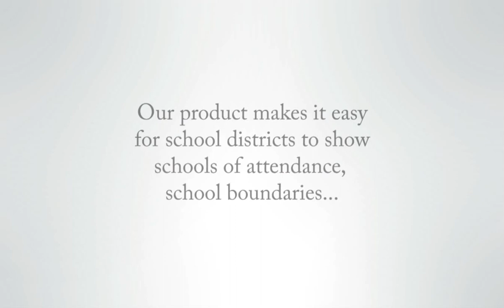School boundary maps for your district - demo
See a video of our demo being used.